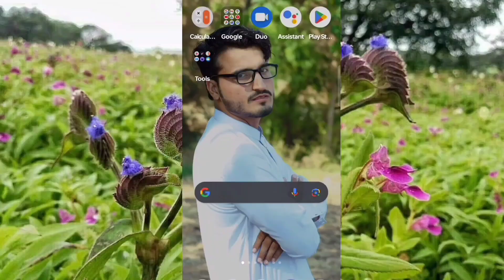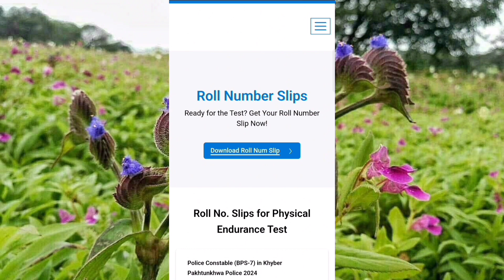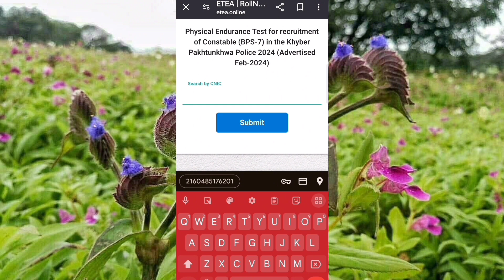Big Updates about KPK Police | How to download roll no slip | How to pass physical test |police Jobs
Motorway Police Jobs | Qualification، Salary ، promotion and other| Last date to apply| full details